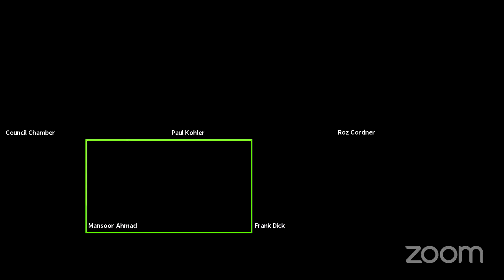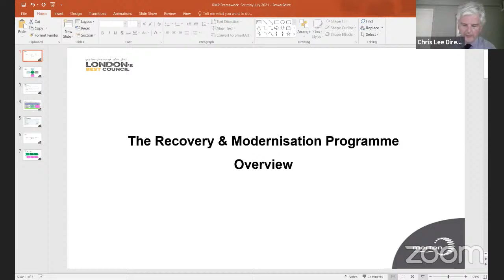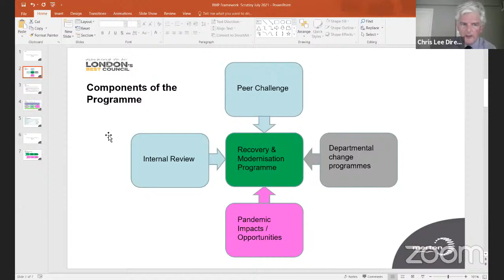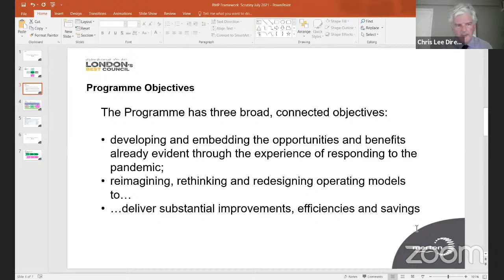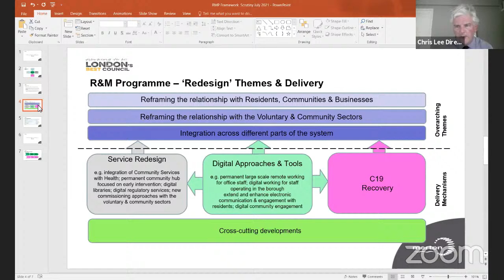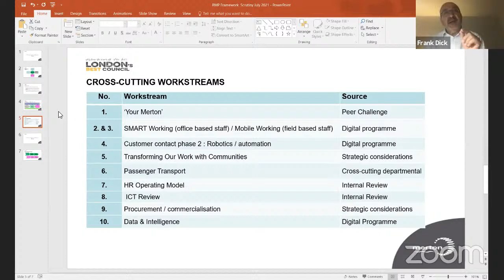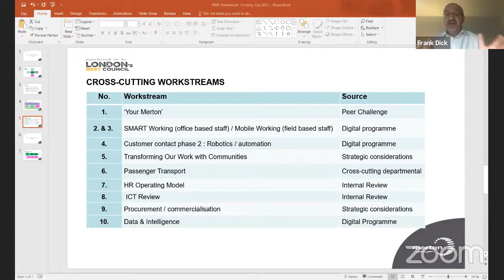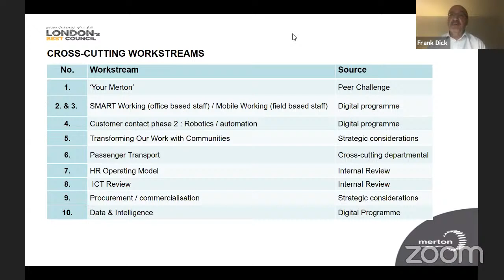Overview and Scrutiny Commission